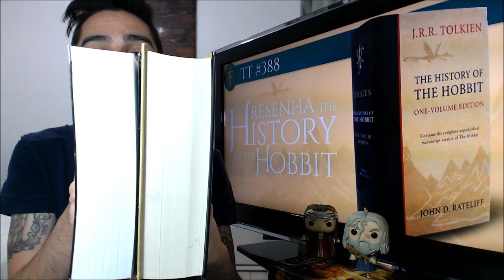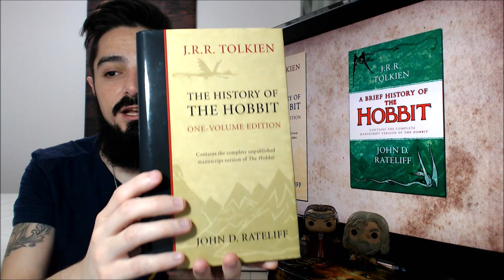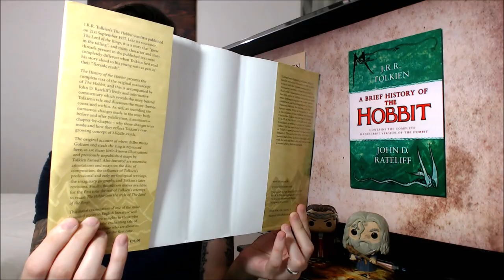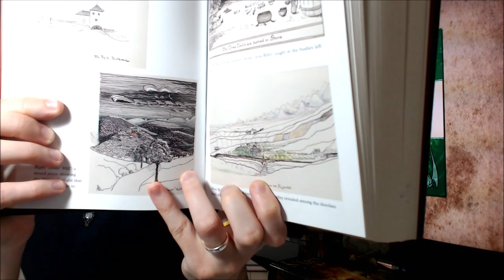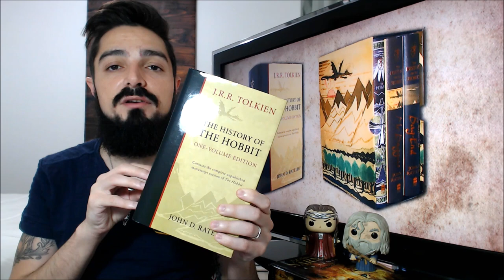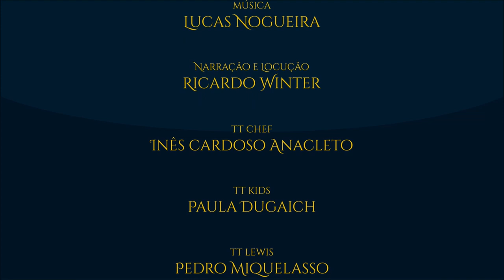Resenha: “The History of The Hobbit” | TT 388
O mais importante livro de estudos sobre O Hobbit fecha com chave de mithril as resenhas da aventura de Bilbo Bolseiro. The History of The Hobbit de John D. Rateliff mostra toda a trajetória percorrida por J.R.R. Tolkien na construção da jornada de Gandalf e Thorin na busca por Erebor. Uma nova playlist nasce no Tolkien Talk: Resenhas de O Hobbit.

APRESENTAÇÃO:

Cesar Machado

TAGS E HASHTAGS:

The History of the Hobbit, John Rateliff, Tolkien, Hobbit, TolkienTalk, Bilbo